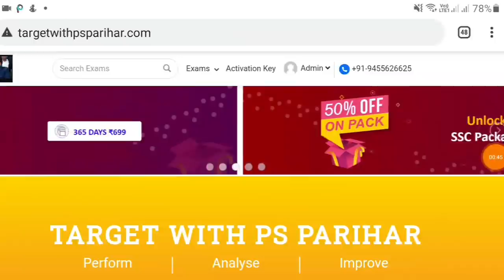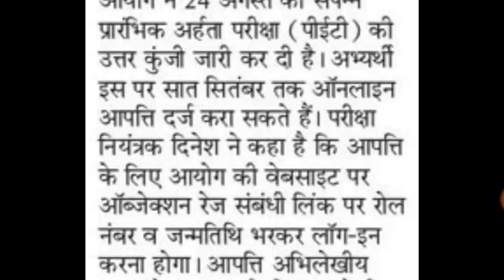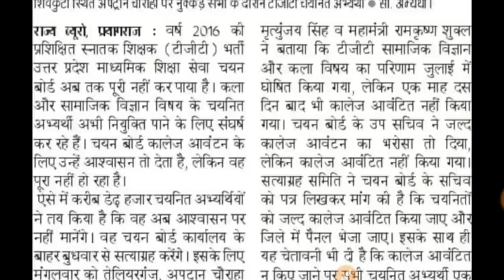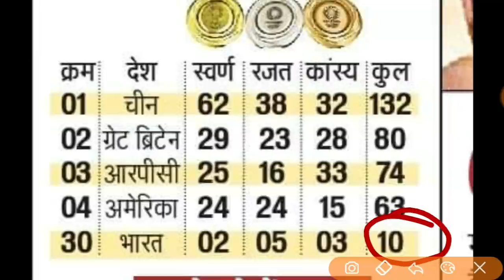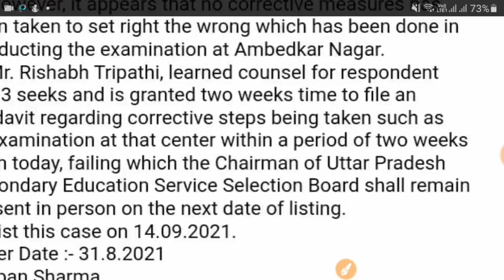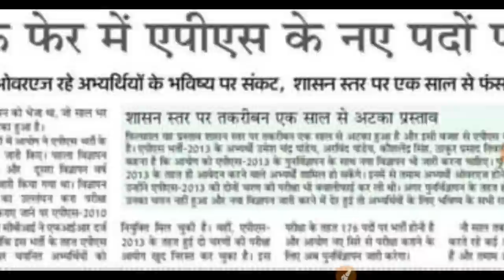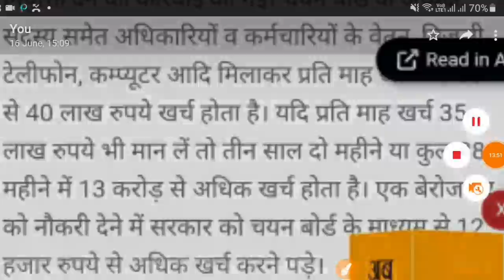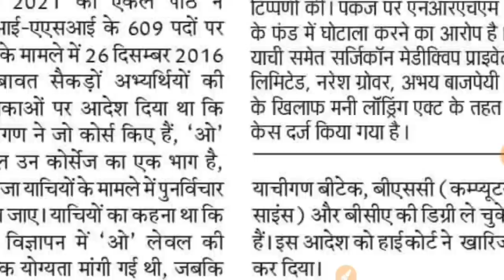UPSSSC PET CUT OFF ANSWER KEY II TGT PGT UPDATE II रोजगार आंदोलन। UPSI II UPPSC NOTIFICATION